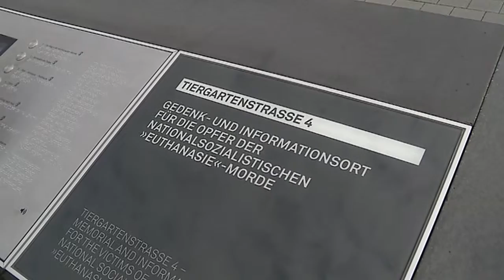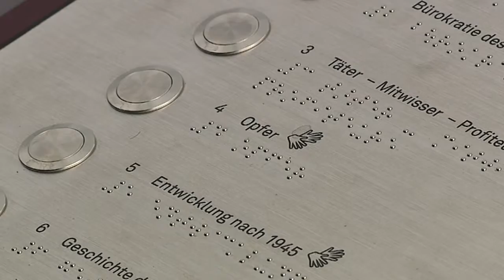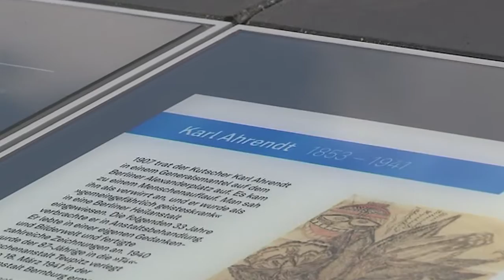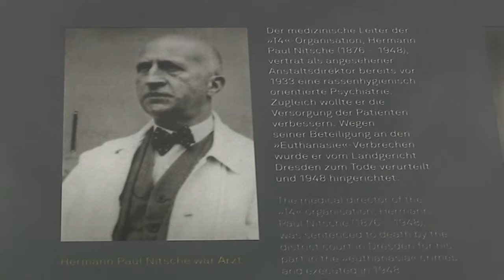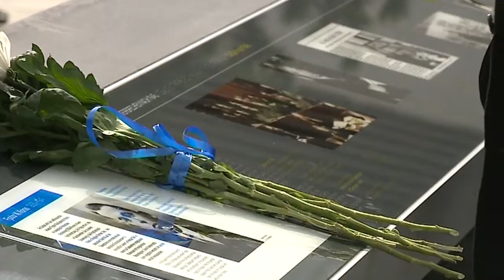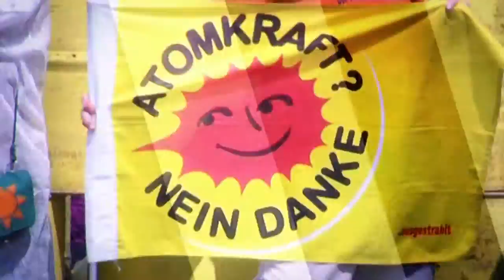Informations-und Gedenkort für die Opfer der NS "Euthanasie-Morde" Teil 3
Im November 2011 beschloss der Deutsche Bundestag, einen »Gedenkort für die Opfer der NS-  ›Euthanasie‹-Morde« in der Berliner Tiergartenstraße 4 , zu errichten. Hier, wo jetzt die Philharmonie steht, befand sich die koordinierende Dienststelle, die von Januar 1940 bis August 1941 mit der » Aktion T 4« die Massenmorde an Patienten aus Heil- und Pflegeanstalten organisierte. Heute wird Kulturstaatsministerin Monika Grütters den Informations- und Gedenkort übergeben.